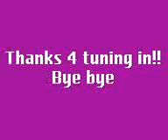Safe Working Practices 7 Adventures of the foreigners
staring bresz-nef? and tomeck